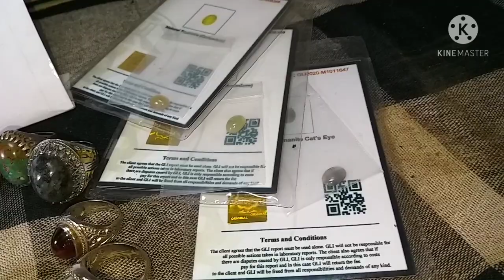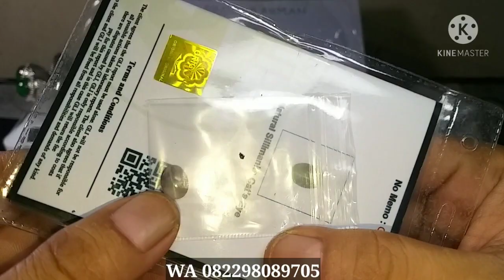Bacan doko Bacan palamea dan semua batu NATURAL bergiwang ada disini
Simak tayangannya sampai selesai agar lebih jelas mengenai kondisi batunya dan harga masih bisa DINEGO jangan sungkan boss kuuuh 🙏🙏🙏

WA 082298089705